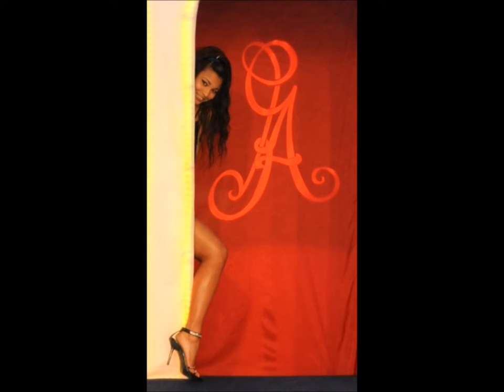Miriam Dadi modella,Miss Rocchetta Bellezza Trentino - Alto Adige,Finalista a Miss Italia 2011.HD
PHOTO CREDITS: Miss Italia .Luigi Saggese .Soleoshow Srl. di Sonia Leonardi .Live-Style Promotion & Pictures .Michele Postinghel Fotografo .L'Adigetto.it ,Servizio Fotografico .Sartoria Anna Gaddo ;Miriam Dadi .Miriam Dadi,Finalista a Miss Italia 2011,Playlist Youtube,3 Video .MISS ITALIA 2014 - Agente per il Trentino Alto Adige.
Esclusivista Regionale: Sonia Leonardi. Miss Italia 2013 -- Le Tappe Regionali del Trentino Alto Adige - Video .MISS ITALIA 2014 - Agenti Regionali